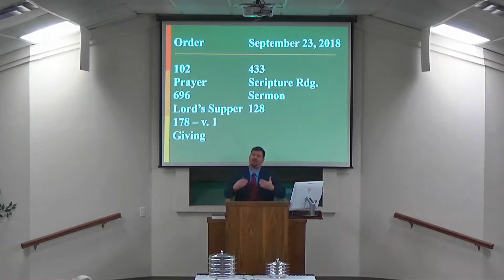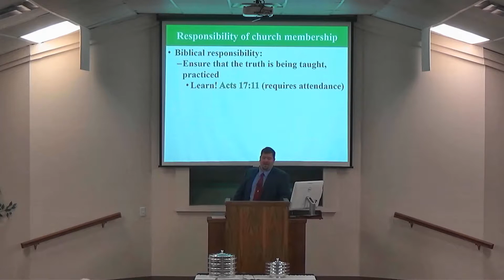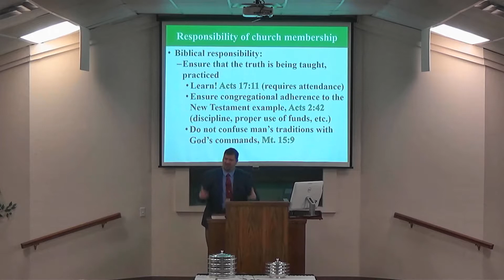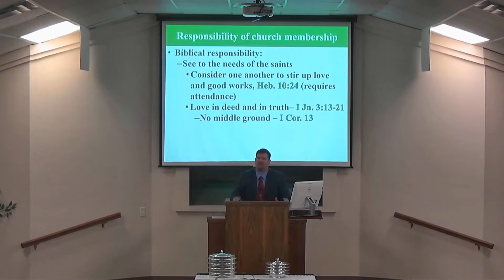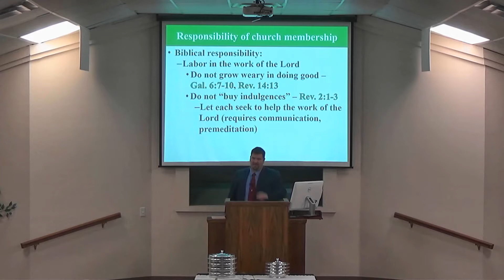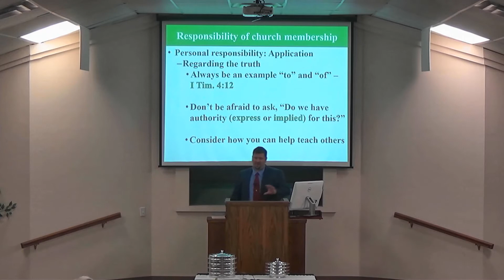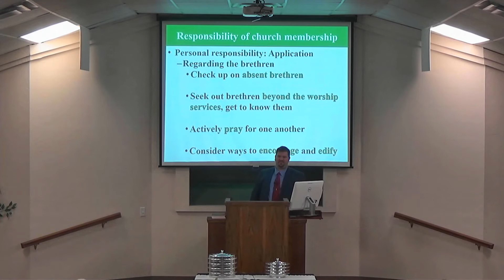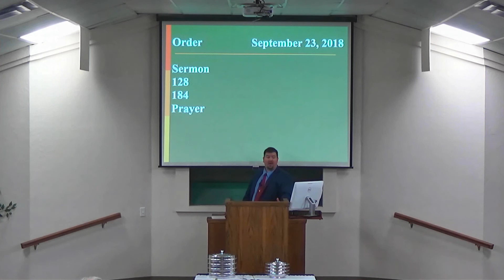9-23-18 AM Lesson - Responsibility of Church Membership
In our study, we consider if an individual has any responsibility or obligation to the congregation they attend, and if so, what is it?